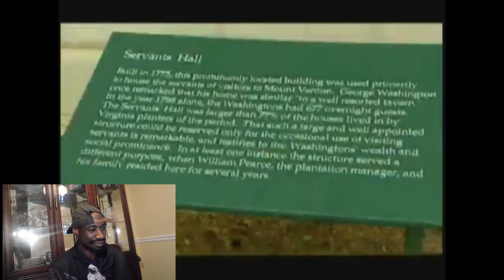Ali G History REACTION